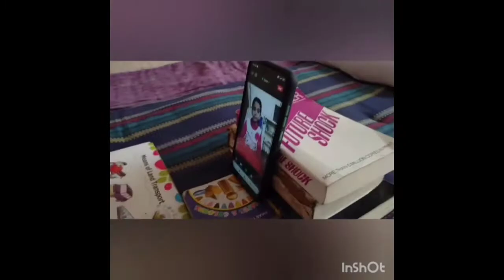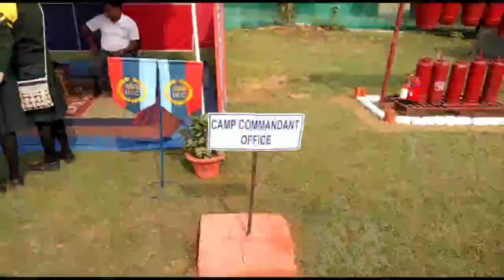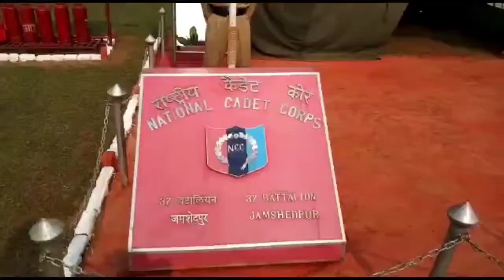SD GOAL , Quality Education 27/11/21